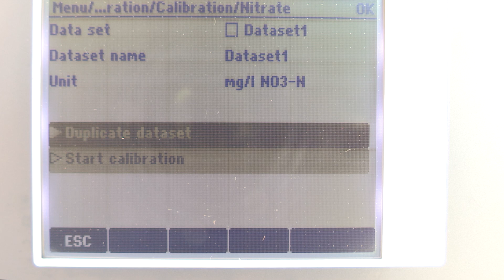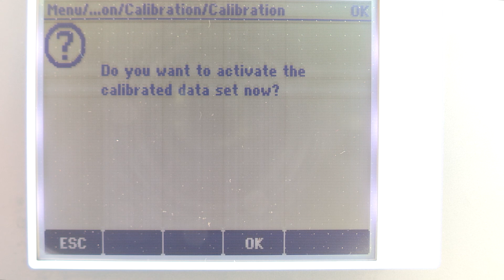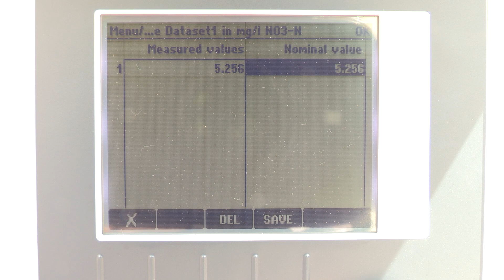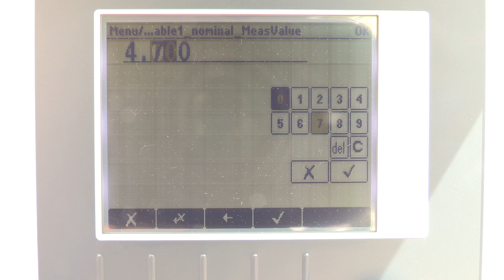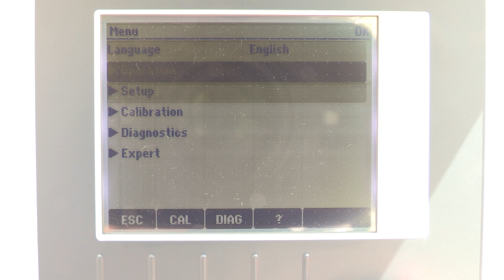硝酸センサ Viomax CAS51Dの校正について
本動画では、硝酸センサ Viomax CAS51Dと変換器 Liquiline CM44xの校正がいかに簡単であるかをご紹介しています。